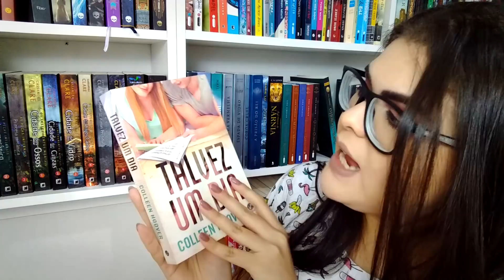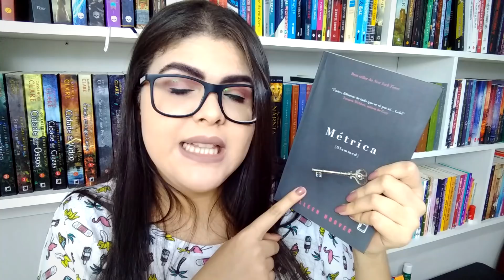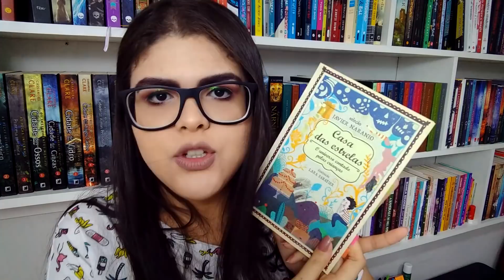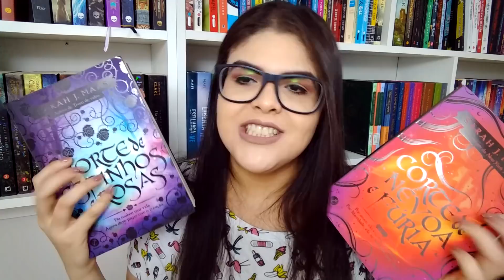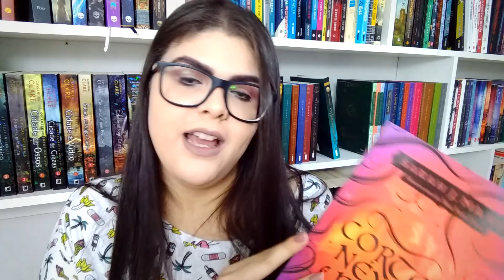QUOTES DE LIVROS FAVORITOS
NO VÍDEO DE HOJE a gente vai ler juntos os meus quotes de livros favoritos. Aquelas citações e trechos BEM DOLOROSOS, bem destruidor de corações! São 10 livros, 10 frases inspiradoras... HAJA CORAÇÃO!

COMPRE SEUS LIVROS TAMBÉM PELO LINKABOOK E SALVE A SAÚDE DESSE CANAL =D

E ASSISTAM ATÉ O FINALZINHO ♥

Se você é um leitor apaixonado por livros e adora conhecer livros novos... seu lugar é aqui!

LIVROS DO VÍDEO E ONDE ENCONTRAR:
Talvez Um Dia
Outro Dia
Dias de Sangue e Estrelas
Casa das Estrelas
Tartarugas Até Lá Embaixo
Um Caso Perdido
Harry Potter e o Enigma do Príncipe
Corte de Espinhos e Rosas
Corte de Névoa e Fúria

Quer enviar algo para o KABOX, a caixa postal do Kabook?
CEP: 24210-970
Niterói, RJ